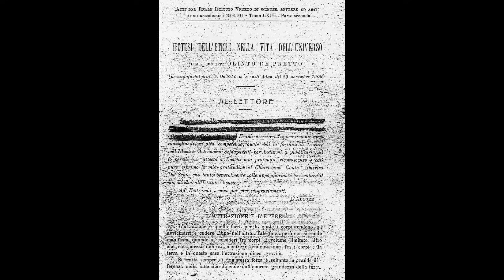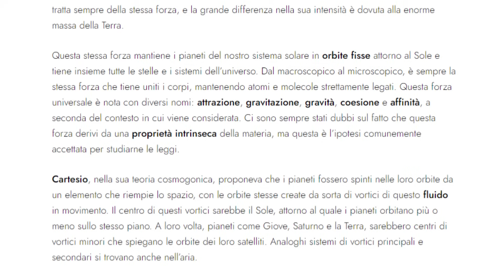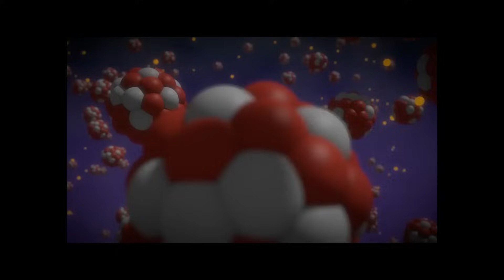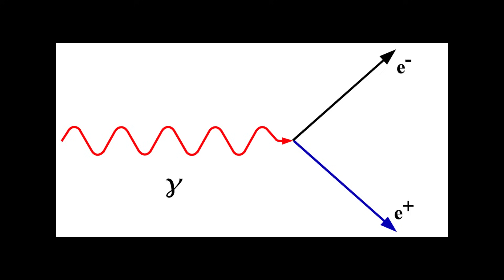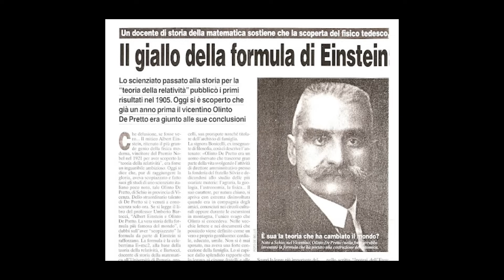Olinto De Pretto, l'italiano che ha scritto E=mc² due anni prima di Einstein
➤ SOCIAL:
▸Telegram: scrivimi in direct su Instagram o via e-mail per essere aggiunto al gruppo Telegram.

PER CONTATTARMI VIA MAIL (impiego un po' per rispondere):
info [at] randomphysics . com

scienza
curiosità
come funziona
Italia
De Pretto
Olinto De Pretto
relatività generale
Einstein
gravità quantistica
teoria quantistica dei campi
relatività
fisica quantistica
fisica
teorema
fotoni
etere
vibrazioni di etere
meccanica quantistica